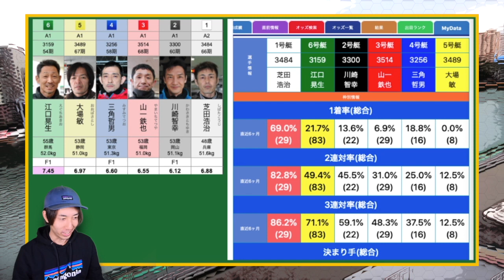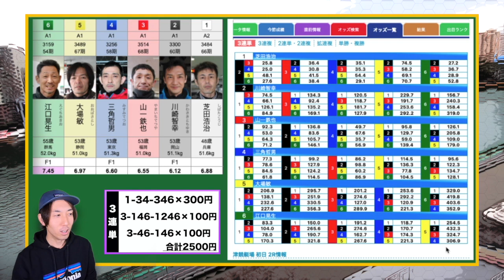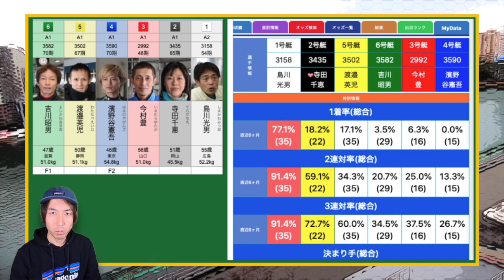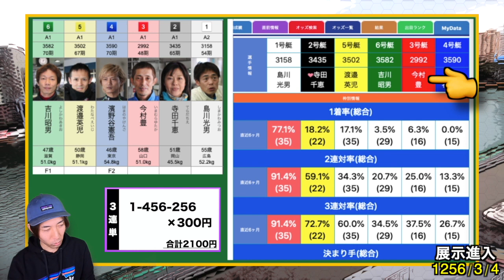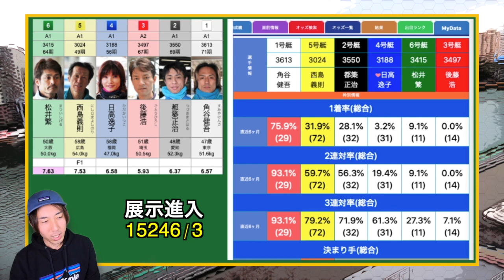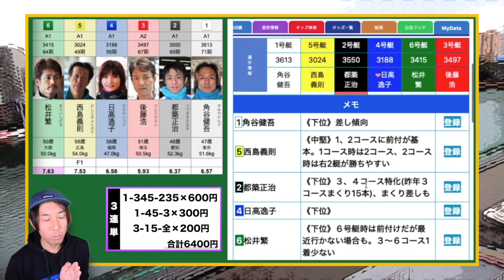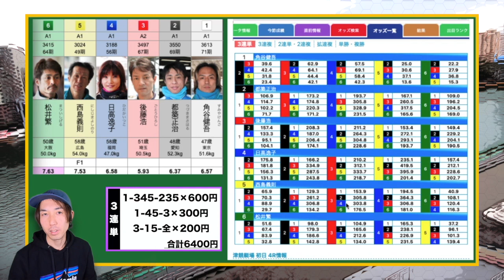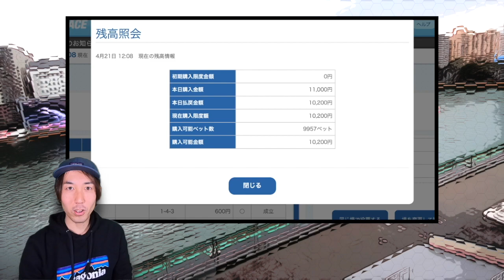【ボートレース・競艇】津G1マスターズ。進入の譲り合いはここではありません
数字とボートレーサーのコース別スタイルで展開予想をする企画舟券勝負です。今回はG1マスターズチャンピオン初日。オールドスタイルの進入争いが観れるのはここだけ！

◆シュガーのギャンブルクロニクル(SGC)◆

《更新時間》２０：００　最新動画配信